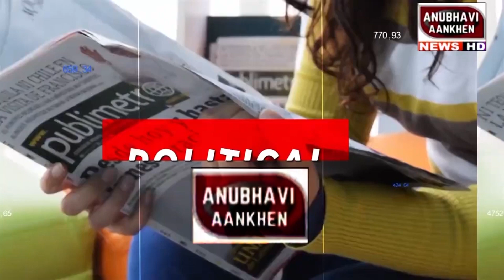बिहार में नीतीश को प्रधानमंत्री बनाने की अपील